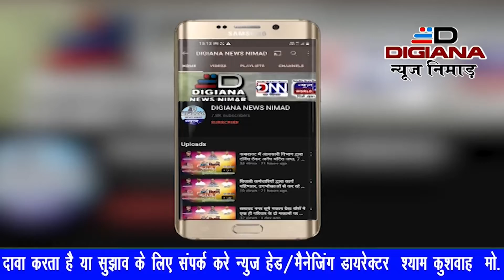सेगांव में चुनाव के फार्म डालने के लिए लगा मैला